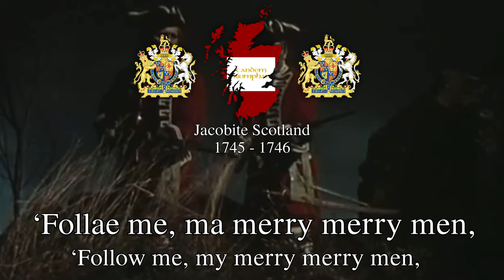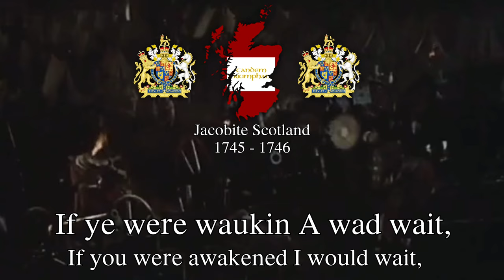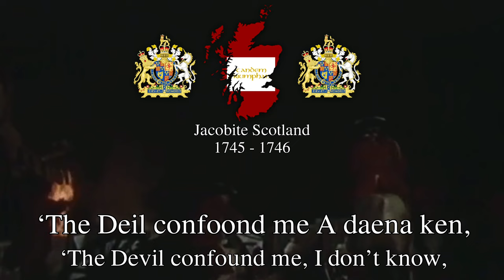'Hey Johnnie Cope' - Scottish Jacobite Song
'Hey Johnnie Cope' is a Scottish Jacobite song that commemorates the Battle of Prestonpans, which took place on September 21, 1745, during the last of the 4 Jacobite Risings. The Jacobites, led by Charles Edward Stuart,  'Bonnie Prince Charlie', faced the government forces led by Sir John Cope.

The song is a taunting and celebratory piece that mocks John Cope for his perceived cowardice and the hasty retreat of the Hanoverian army. The battle was a significant victory for the Jacobites, lasting only around 10 minutes, and resulting in the rout of the Hanoverian forces. The song reflects the joy and triumph of the Jacobites as they sing about Johnnie Cope fleeing the battlefield in haste.

The lyrics of 'Hey Johnnie Cope' capture the spirit of the Jacobite supporters revelling in their victory and poking fun at the defeated Hanoverian commander. It has since become a popular folk song, keeping alive the memory of the Battle of Prestonpans and the Jacobite cause in Scottish history.